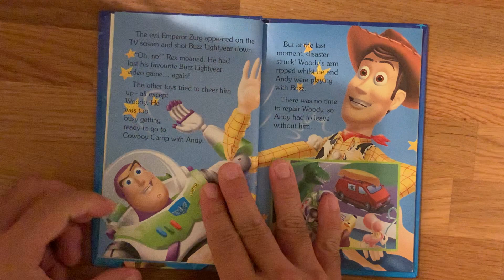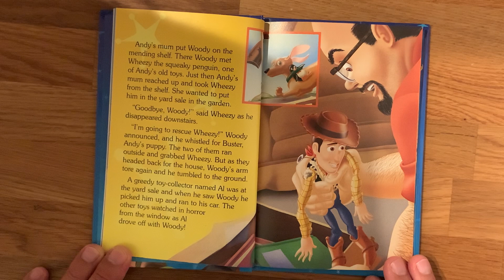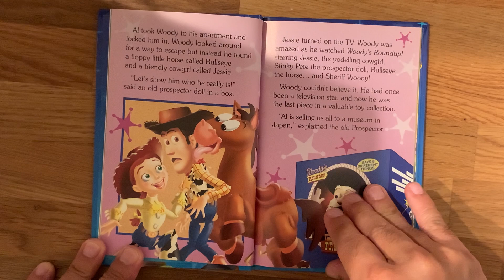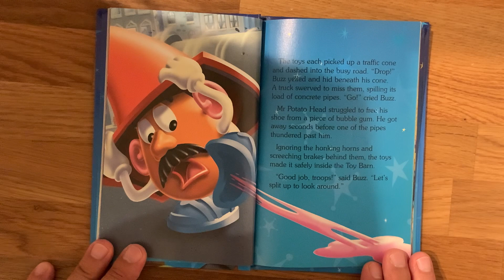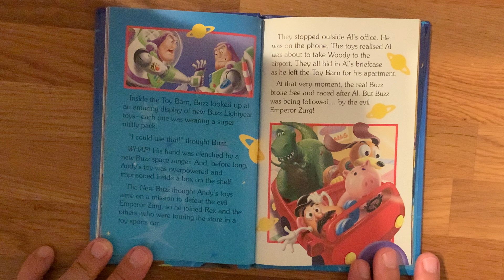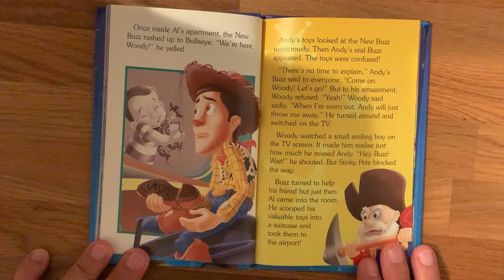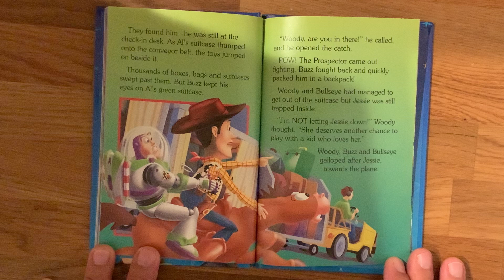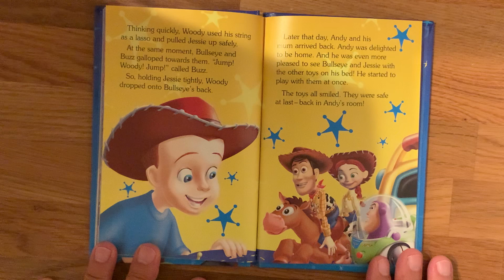Disney Toy Story 2 picture book read aloud